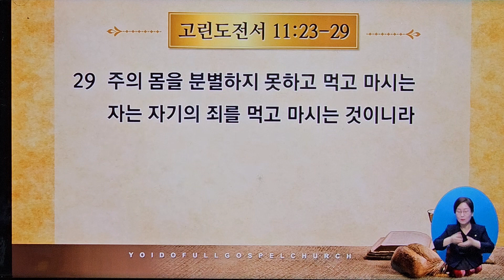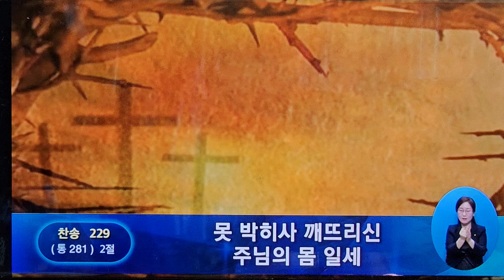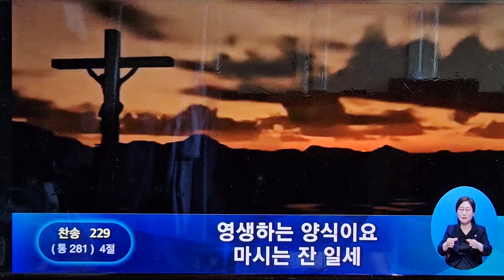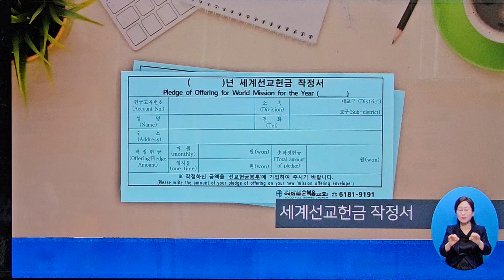여의도순복음교회/성찬주일/아시아기독교방송/[20240602]